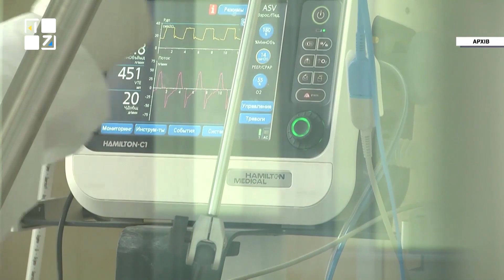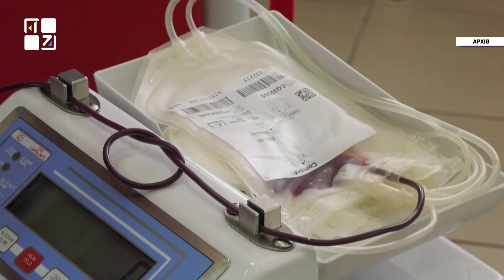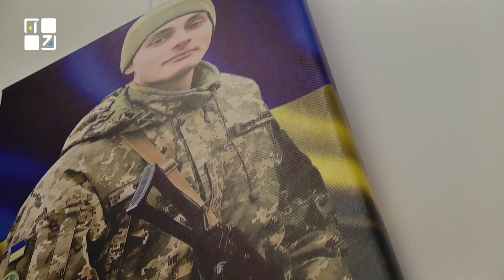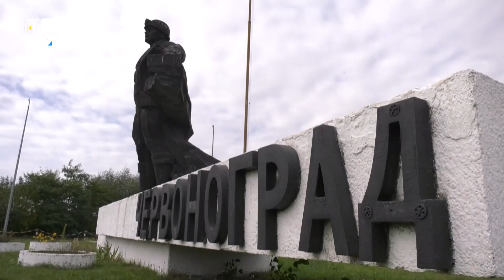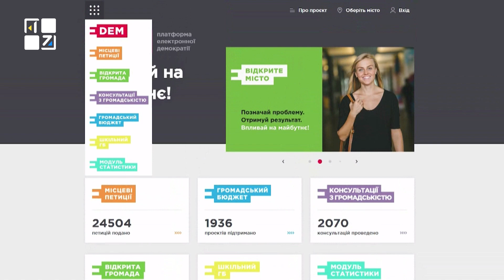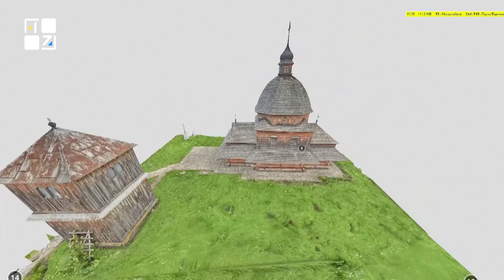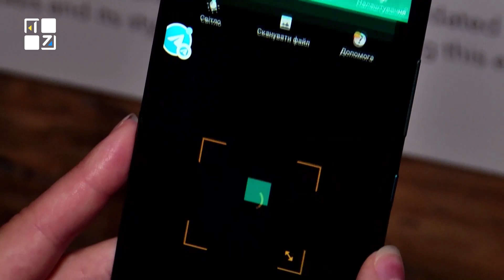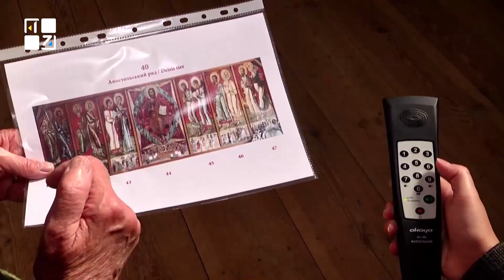ОЧІ. НОВИНИ. 24.10.2023. ПЕРШИЙ ЗАХІДНИЙ